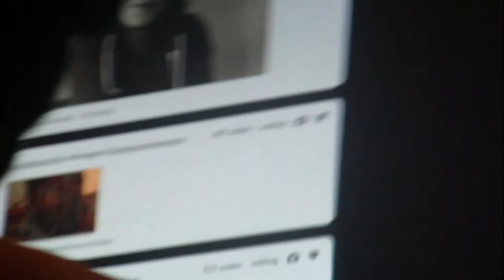AnDrew iZ b33zeR 2kay11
So yeah, Mr Hotty Andrew takes over todays video, cause thats how we spend our Friday nights. IF YOU LIKE HIM FOLLOW HIS TUMBLR: